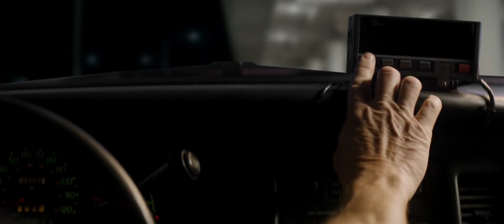Папуля - Русский трейлер (2024)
Русский трейлер к фильму «Папуля» (2023)

• Жанр: драма
• Страна: США
•Режиссер: Christy Hall
•Актеры:  Дакота Джонсон, Шон Пенн,Маркос Антонио Гонсалес, Шеннон Гэннон